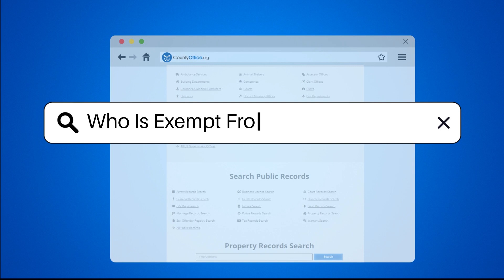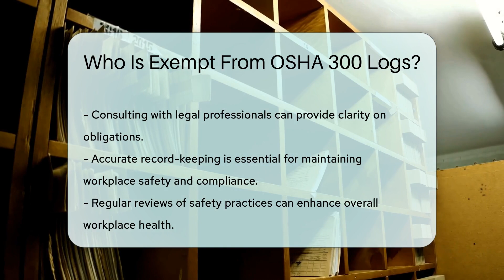Who Is Exempt From OSHA 300 Logs? - CountyOffice.org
Who Is Exempt From OSHA 300 Logs? In this insightful video, we delve into the topic of OSHA 300 Logs exemptions, shedding light on which employers are not mandated to maintain records of work-related injuries and illnesses. Discover the criteria that exempt certain businesses, including small enterprises with ten or fewer employees and specific industries like retail, finance, and insurance. While some employers may be exempt from keeping logs, they must still adhere to other essential OSHA regulations to ensure workplace safety and compliance.

Stay informed about your obligations and seek legal guidance if necessary to navigate OSHA requirements effectively. Compliance is key to avoiding penalties and fines, making accurate record-keeping crucial for workplace safety. Regularly reviewing your status and consulting legal professionals can help you stay on top of your compliance responsibilities. Don't miss out on understanding the exemptions surrounding OSHA 300 Logs to streamline your compliance efforts.